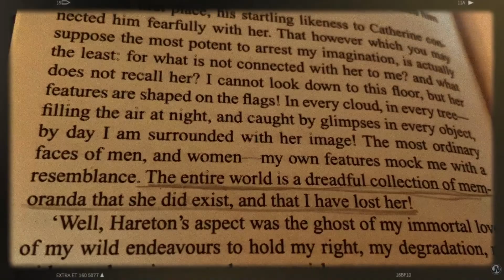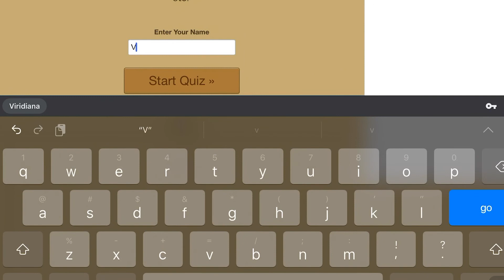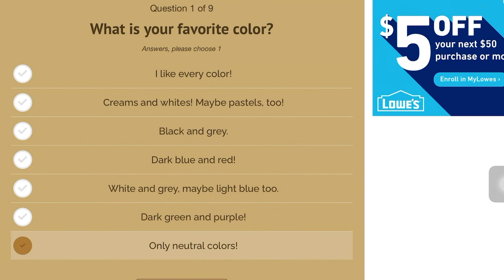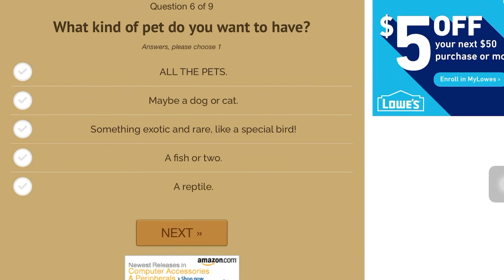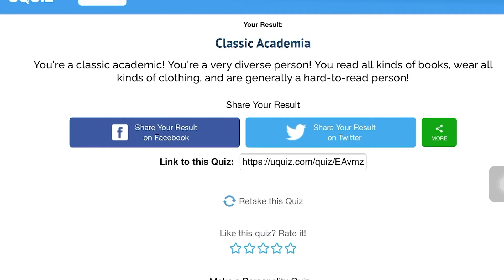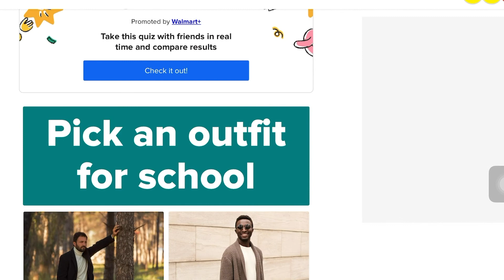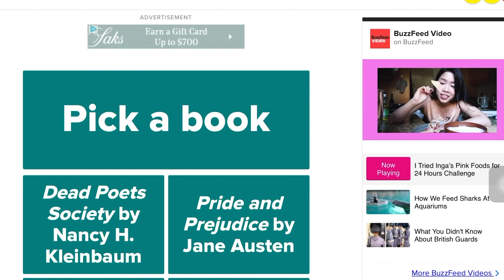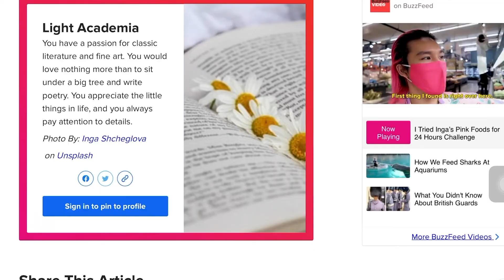What is my Academia Aesthetic?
I'm jumping on this trend! Let's find out what academia is and what is my aesthetic.

Are You More Light Academia Or Dark Academia?

(Lol if you ever had Yerba Mate you should watch this video!)